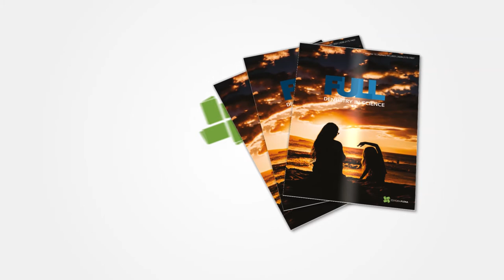49ª Edição - Full Science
Diretor Científico
Prof. Dr. Halim Nagem Filho – FOB/USP – SP

Editores Científicos Adjuntos
Prof. Dr. Adilson Sakuno – APCD – Central – SP
Prof. Dr. Danilo Mathias Zanello Guerisoli – UFMS – MS
Prof. Dr. Fábio Mizutani – SP
Prof. Dr. Nasser Hussein Fares – MT
Prof. Dr. Renato de Freitas – FOB/USP
Profª. Drª. Haline Drumond Nagem – FOB/USP – SP

Sumário - Edição 49

SEÇÕES
4 Dicas Hugo Nagem
5 Coluna Marketing
6 Coluna Odontologia Legal
8-13 Coluna Grois
14-20 Coluna Informação e Tecnologia
22-27 Coluna Pitean
32-143 Artigos
144 Normas para publicação

CADERNO DE IMPLANTODONTIA

Relato d e caso
32-37 Implante e provisionalização imediatos em área estética – relato de caso
Fabiano Capato De Brito, Moriza Brito, Thiago Souza Resck, Luis Gustavo Zimmermann, Pollyany Policarpo de Almeida, Koji Arikawa.

38-45 Aumento horizontal alveolar de maxila atrófica utilizando malha de titânio associado ao parafuso tenda e enxerto xenógeno – relato de caso
Ronaldo Gomes Fabiano, Tarcio Hiroshi Ishimine Skiba, Flavio Xavier Almeida, Luciano Luis Milanello, Marcelo Faveri.

46-49 Ceratocisto odontogênico em maxila com deslocamento dentário para assoalho de órbita – relato de caso
Priscila Vital Fialho, Marcelo Bastos Barbosa, Mariana Mendes de Carvalho, Daiana Cristina Pereira Santana, Diego Maia de Oliveira Barbosa, Alexandre Martins Seixas.

50-53 Adaptação da técnica clássica de frenectomia – relato de caso
Bruno César Parpinelli, Vitor José da Fonseca, Ana Luiza Lataliza Costa, Sarah Campos de Sales, Juliana Bianchi Souza dos Passos, Luiz César Fonseca Alves.

54-59 Inter-relação entre Dentística Restauradora e Periodontia – relato de caso
Larissa Vargas Vieira, Beatriz Sobrinho Sangalette, Leandro Rahal Mastrener, Sandra Rahal Mastrener, Fabiane Lopes Toledo, Fernanda Furtado Piras.

60-64 Utilização dos agregados plaquetários em cavidade cística – relato de caso
Heloisa Uriarte Braga, Guilherme Carrilho Perroni, Wesley Lorensoni Ribeiro.

65-70 Conduta frente a uma fratura mandibular parassinfisária bilateral – relato de caso
César Feitoza Bassi Costa, Elias Almeida dos Santos, Tainá Burgos Gusmão, Carolina Eduvirgens Loureiro, Adriano Freitas de Assis.

CADERNO DE ODONTOLOGIA CLÍNICA

Relato de caso
72-76 Cirurgia plástica periodontal, pela técnica flapless, associada aos laminados cerâmicos para a correção do sorriso – relato de caso
João Moretti Junior, Louise Nadalini Oliani.

77-82 Fechamento de fissura palatina com prótese total adaptada – relato de caso
José Ricardo Mariano, Creusa Pereira dos Santos, João Paulo Lyra e Silva, Leandro Lecio Sousa, Sergio Charifker Rribeiro Martins, Valmon Francisco de Matos Júnior.

83-86 Artéria labial de calibre persistente: um diagnóstico frequentemente negligenciado
Júlia Braga da Silva, Bruno Teixeira Gonçalves Rodrigues, Nathália de Almeida Freire, Bruno Augusto Benevenuto de Andrade, Mário José Romañach, Mônica Simões Israel.

87-93 Endodontia por trauma dentário associada à reconstrução estética com pino de fibra de vidro e resina composta – relato de caso
Letícia Tainá de Oliveira Lemes, Emanuela Gaviolli, Tiago Lange dos Santos.

Artigo original
94-99 “Dente fantasma”: avaliação do conhecimento de Cirurgiões-Dentistas e acadêmicos de Odontologia sobre odontalgia atípica
Paulo Gomes Rangel Junior, Mayra Stambovsky Vieira, Camila Stofella Sodré, Dennis de Carvalho Ferreira, Antonio Canabarro.

100-105 Influência dos agentes clareadores com alta concentração de peróxidos sobre a rugosidade superficial de diferentes tipos de compósitos
Alex Correia Vieira, Mario Cezar Oliveira, Adriana Castro Vieira Andrade, Mariana Ferreira Leite, Polyana Pedreira Pimenta, Alisson Reinan De Oliveira Carneiro.

CADERNO INTERDISCIPLINAR

Artigo original
106-108 Traumatismo dentário em crianças com transtorno do espectro autista: um olhar no período de pandemia
Suellen Pestana Moreira Ribeiro de Lima, Gloria Maria Pimenta Cabral, Edmilson Cavalcanti de Lima.

CADERNO PLS

111-118 O Compasso Oclusal: compreendendo a função nos dentes posteriores
Giovani Forgerini, Artur Soto, Mauricio Malheiros Badaró, Hilton Riquieri, Janós Makó, Analucia Philippi.

119-124 Pino de fibra e núcleo de preenchimento anatômico para reaproveitamento de coroa metalocerâmica – relato de caso
Patrícia Ferronato Araújo, Brenda Lisseth Pineda Mancia, Antonio Setsuo Sakamoto Junior.

125-134 Tomada de arco facial e montagem de articulador semi-ajustável para diagnóstico oclusal – relato de caso
Andressa Cristina da Silva Queiroz, Robson de Lima Gomes, Gregorio Marcio de Figueiredo Rodrigues, Viviane Maria Gonçalves De Figueiredo.

135-143 Restabelecimento funcional e estético do sorriso através de restaurações cerâmicas – relato de caso
Jucimara Da Silva, Letícia Ascari dos-Santos, André Fabiano Martins Carvalho, Janes Francio Pissaia.

Solicite ainda hoje proposta de assinatura e receba o melhor da Odontologia